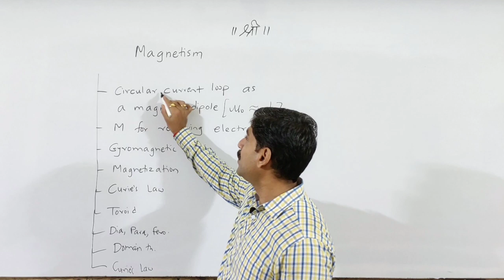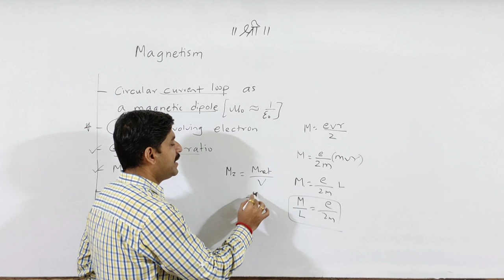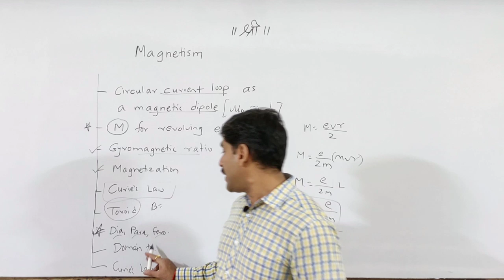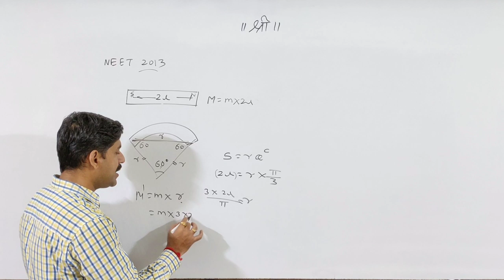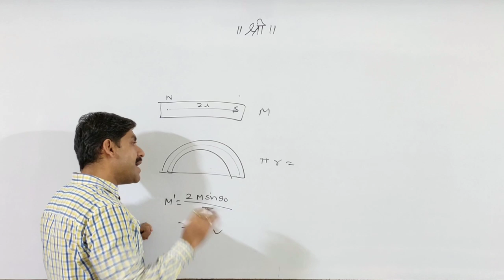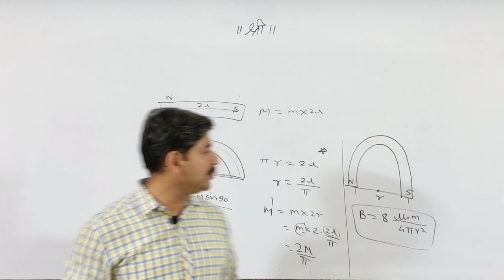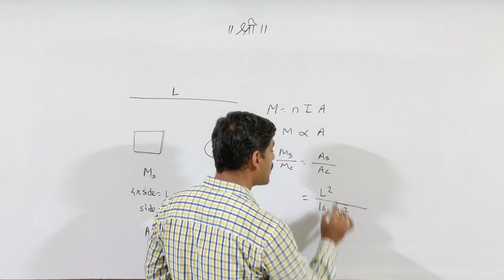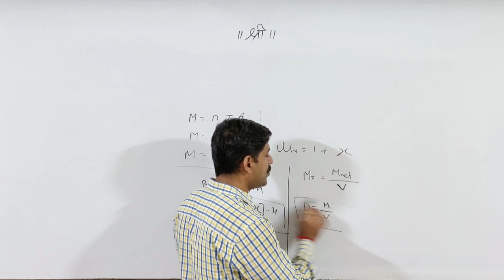MHT-CET | Magnetism 12th std. | Physics